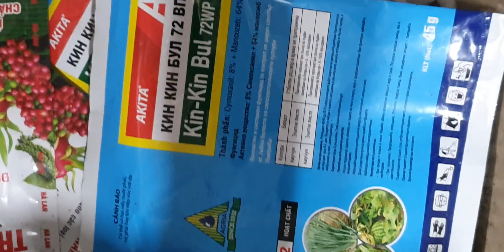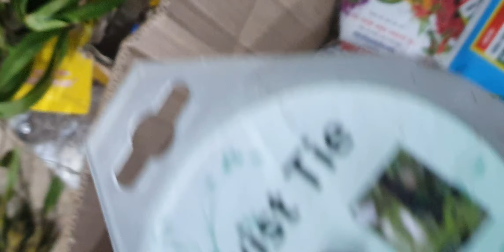GIẢM GIÁ SÂU TỐI 19/6.CÁO VÍP,HELEN,QUẾ,TRẦM,VŨ NỮ,ĐENRO ĐỘT BIẾN,QUÂN TỬ,KIỀU(0849490188/0396164604